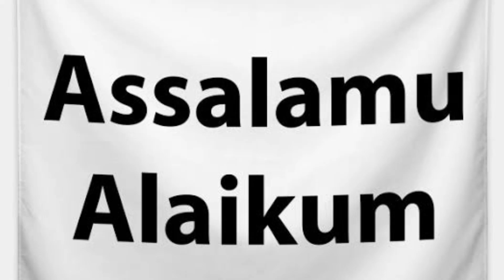شرجیل خان ٹی 20 ورلڈکپ کیلئے قومی سکواڈ میں شامل ہو سکتا ہے